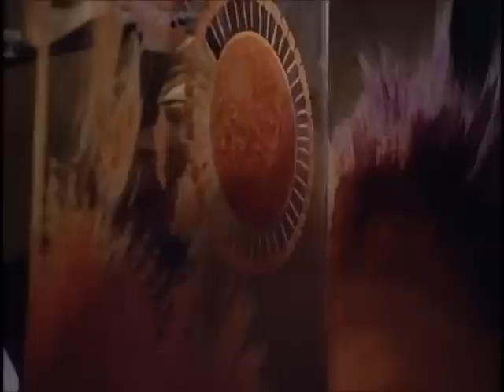A Blind Man Teaching An Android How To Paint (TNG)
Data is trying to see if he can be creative. With guidance from Geordi.
Riker finds the whole thing amusing.

The scene is from the TNG episode titled "11001001" - season 1.